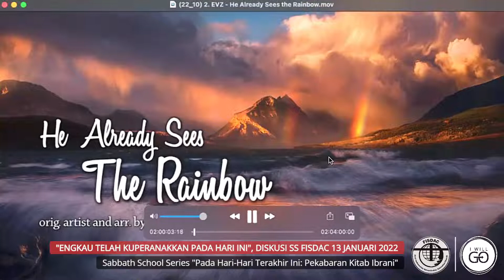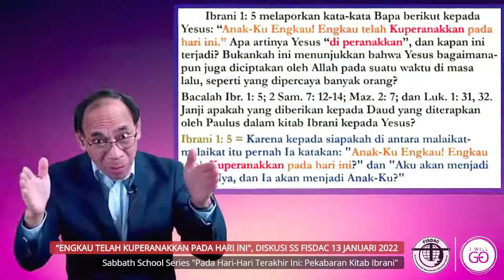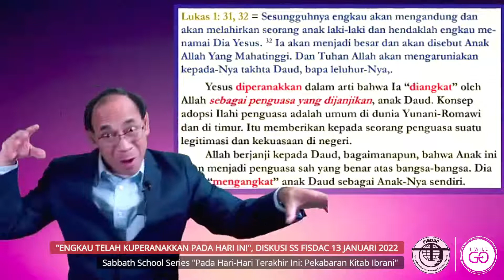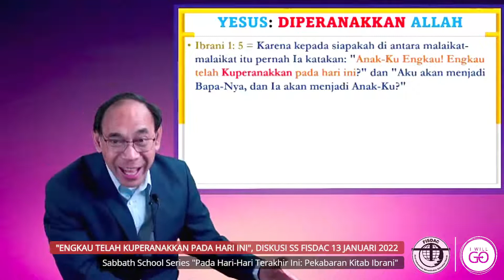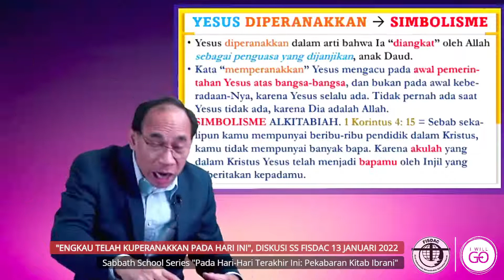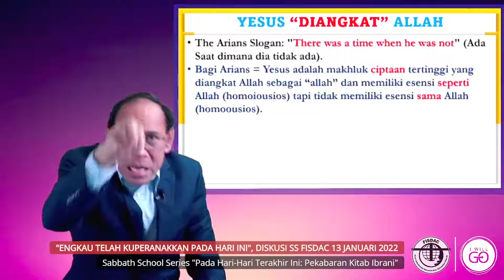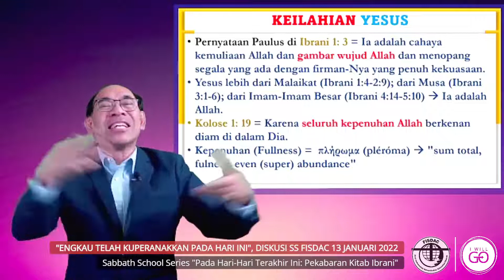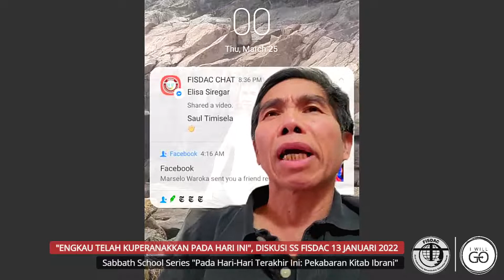"Engkau telah Kuperanakkan pada Hari Ini", Diskusi SS FISDAC 13 Januari 2022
Sabbath School Series "Pada Hari-Hari Terakhir Ini: Pekabaran Kitab Ibrani"
Zoom ID : 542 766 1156 Password : fisdacnj
Tuhan Memberkati